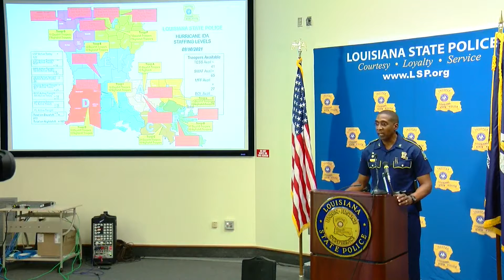LSP Presser 09.10.21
LSP Preser 09.10.21